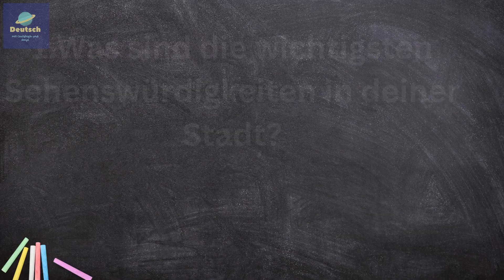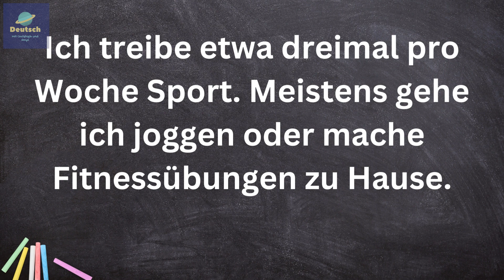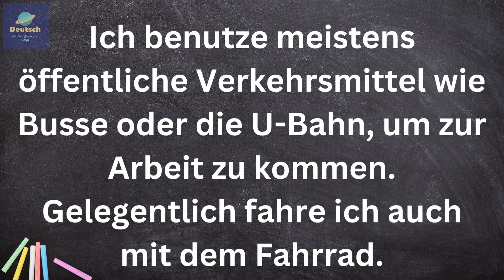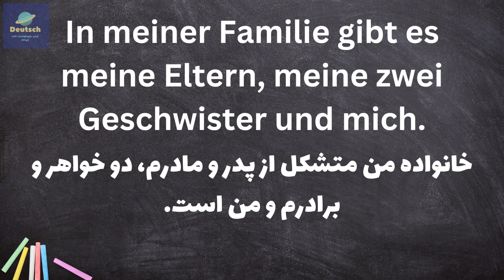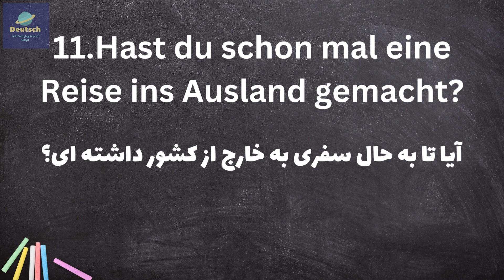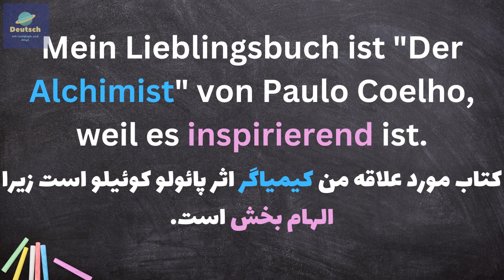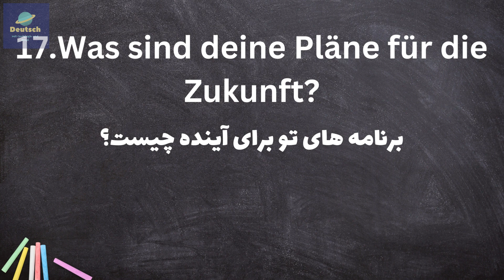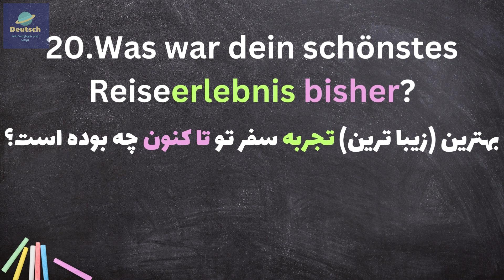درس اول B1 صد و پنجاه سوال مهم آلمانی به همراه جواب برای امتحان در سطح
سلام دوستان عزیز، برای دیدن درس های اشاره شده حین تدریس و مرتبط با این درس، روی لینک های زیر بزنید

سپاسگزاریم از همراهی شما با این کانال آموزش زبان آلمانی. موفق باشید.

شما می توانید با توجه به سطح زبان آلمانی خود، از پلی لیست های زیردرس ها را به ترتیب تماشا کنید
Unsere Playlists:  پلی لیست های کانال ما 👇

لطفا بزنید و ویدیو های آموزشی هر هفته ما را دنبال کنید‌
آدرس شبکه های اجتماعی ما 👇
لینک اینستاگرام 👇